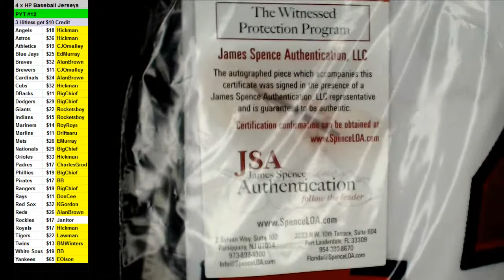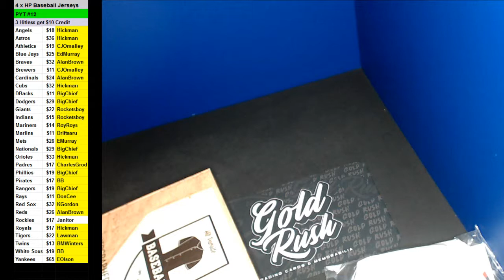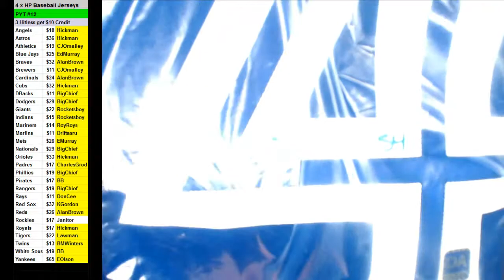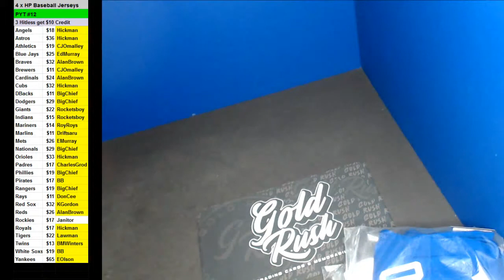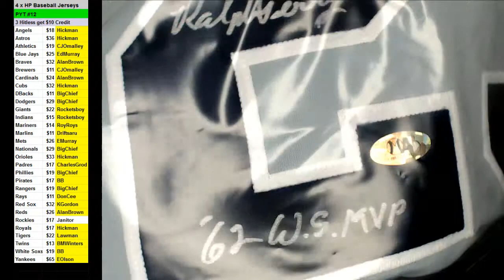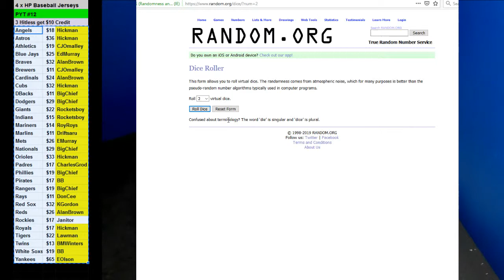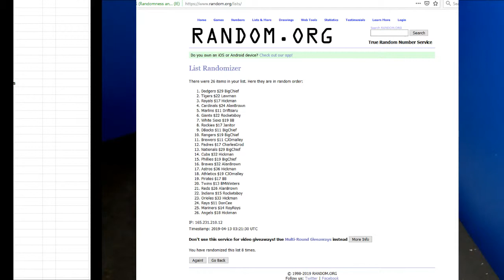04 12 2019 PYT #12 4 x Hit Parade Baseball Jerseys